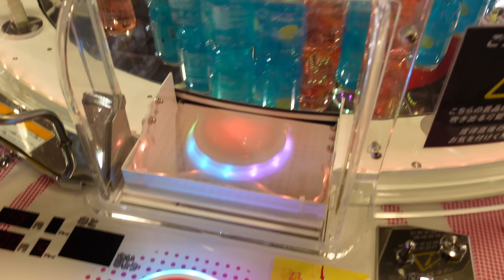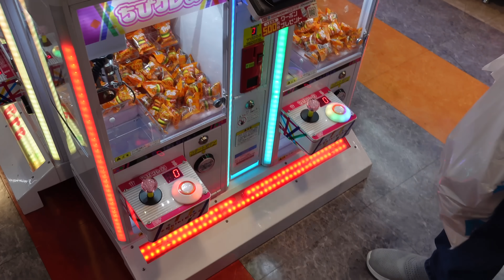FUN FOOD ARCADE VIDEO!!! SEASON 2 #39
Hey everybody!!!  Welcome to season 2 of Fun Food Arcade Videos!!!   We have mentioned time and time again how hard it is to win the food games in arcades.  We still like to play them especially new games.  Every now and then we get lucky with food games.  Let's see how we do today, and hopefully a few games will let us win :-)